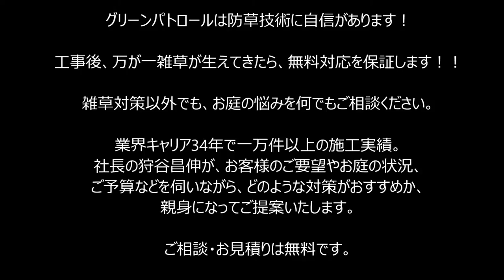雑草対策 手作りウッドフェンスで快適なプライベート空間を確保☆